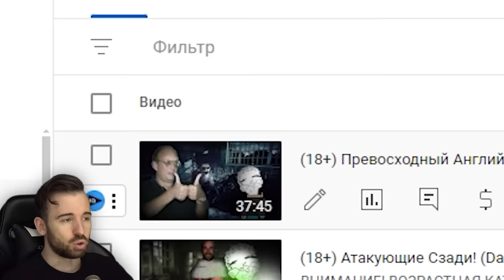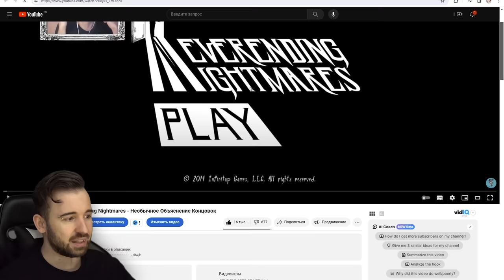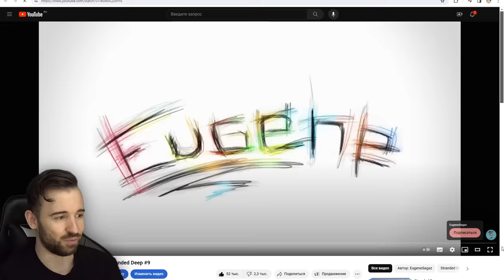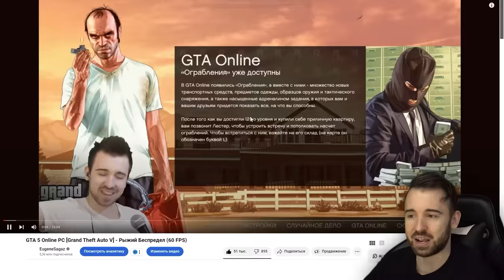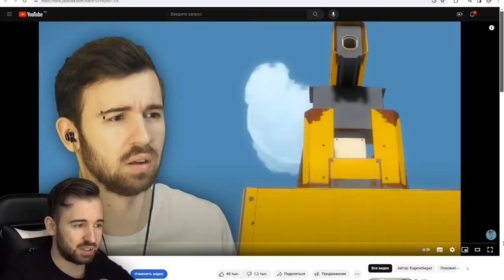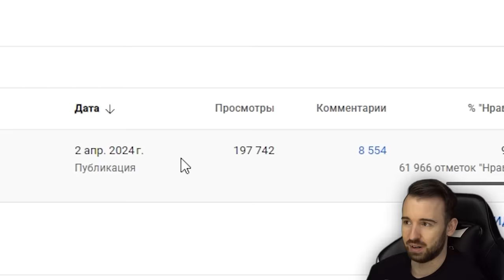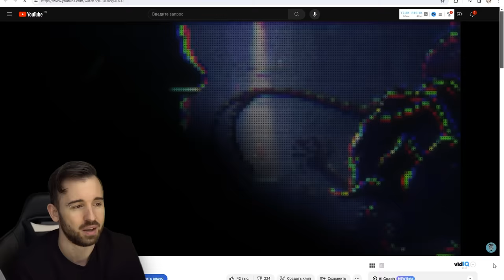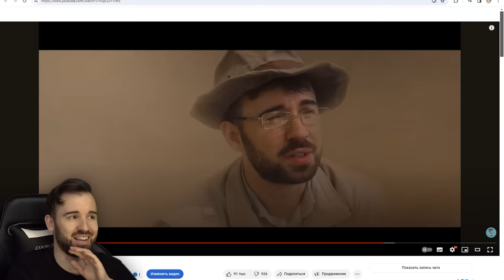СМОТРЮ СВОИ СТАРЫЕ ВИДЕО... (Реакция на путь длиною в 10 лет)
Нашему каналу исполнилось 10 лет, и я решил взглянуть на этот длинный путь со стороны.

Главы:
Вступление [00:00]
Тост [02:10]
2014 [06:22]
2015 [25:21]
2016 [58:16]
2017 [01:03:17]
2018 [01:14:15]
2019 [01:19:51]
2020 [01:21:42]
2021 [01:27:39]
2022 [01:33:42]
2023 [01:37:34]
2024 [01:39:16]
Самая эмоциональная часть [01:41:18]
Прощалка [01:44:00]